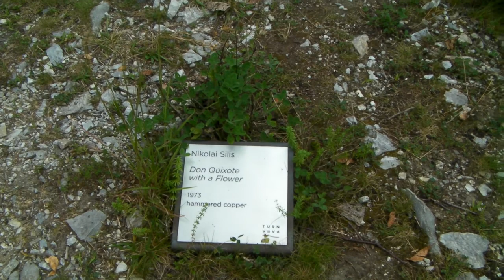Amerykańskie Hasiory Czyli Sztuka Nowoczesna Ze Złomu I Wysypisk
trudno zrozumieć niektórych "artystów" dnia dzisiejszego